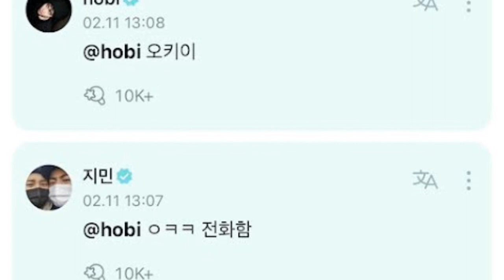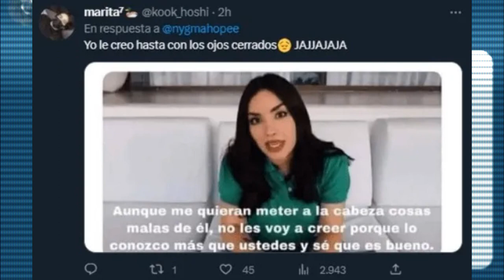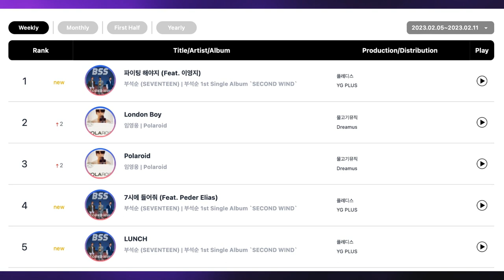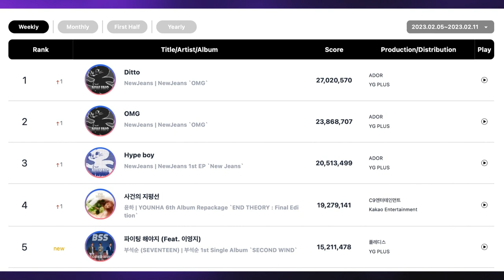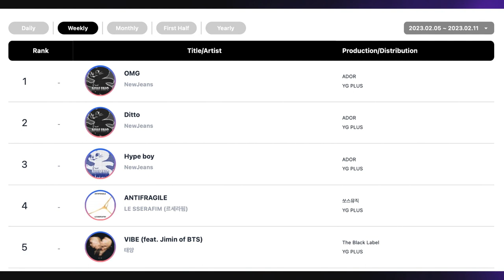[DE ÚLTIMO MINUTO] SUGA es fan de.... JUNGKOOK canta esta canción! MEMEs del chupetón de RM!